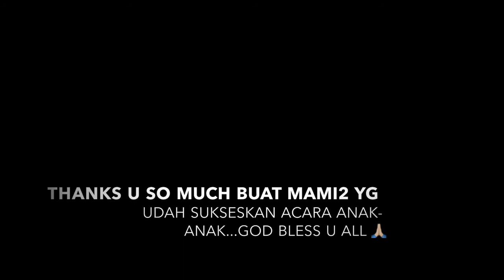Potluck Party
Primary 2 Saint John School
7 Desember 2017